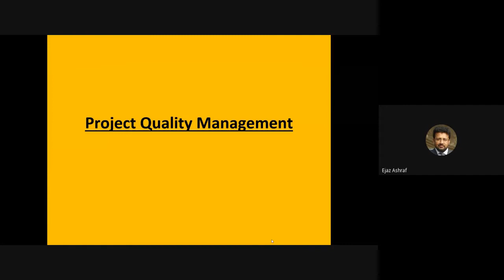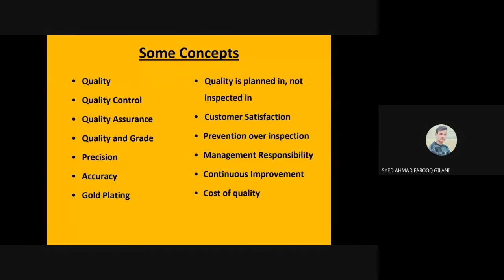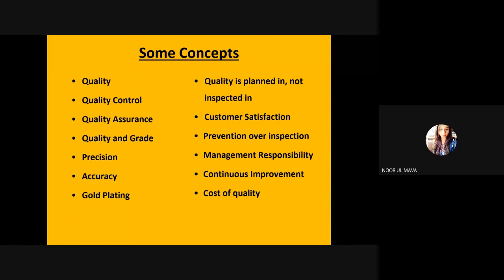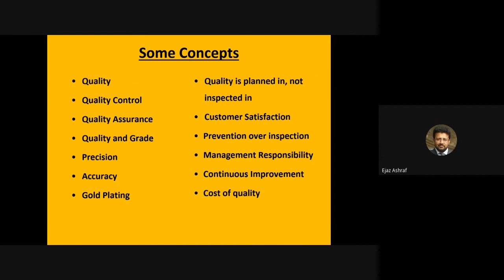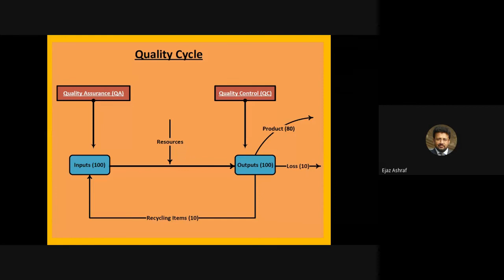Quality Management Part 1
This is the recording of online Project Management lecture given to PUCIT students (BSSE Fall 2016 PUCIT new campus) on April 22, 2020.